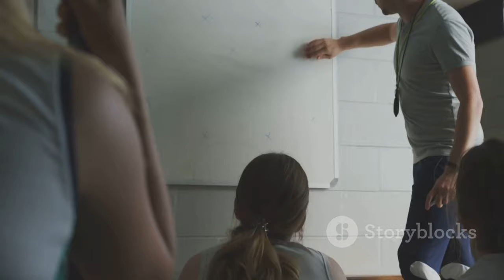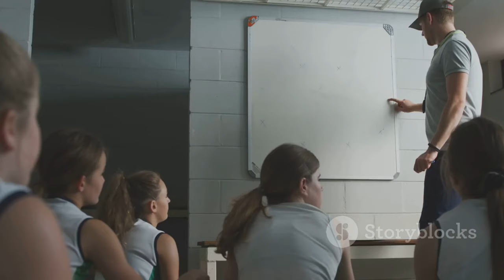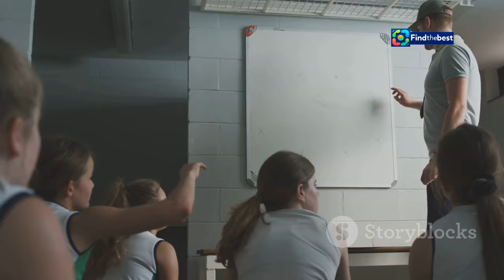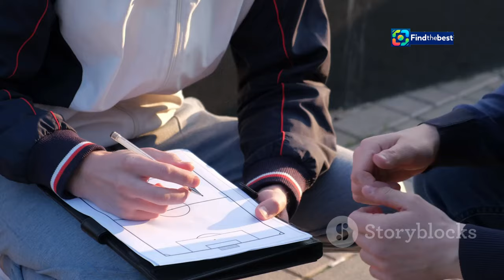CA Chargers vs Panthers: Epic Showdown Highlights!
In today’s video, we bring you the ultimate highlights from the exhilarating CA Chargers vs Panthers matchup! 🌟 Get ready to relive the intense plays, jaw-dropping touchdowns, and unforgettable moments that made this game a must-watch!

- 🔥 Action-packed highlights
- 🎥 Exclusive player performances
- 📊 In-depth game analysis
- 👀 Behind-the-scenes footage
- 🎤 Post-game reactions

📅 This is just the beginning as we dive into more exciting NFL content throughout the season!